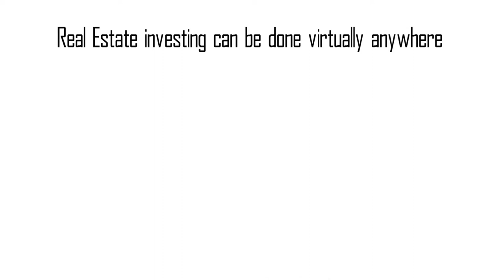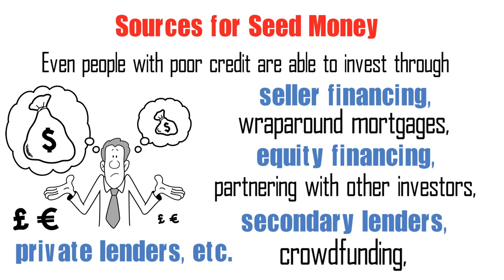Real Estate investing begins with Financing Deals - How to Buy and Finance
There are many creative financing and buying approaches to invest in real estate. You just have to know when, where, and how to look for them. Check out the quick video to see some of these ideas.